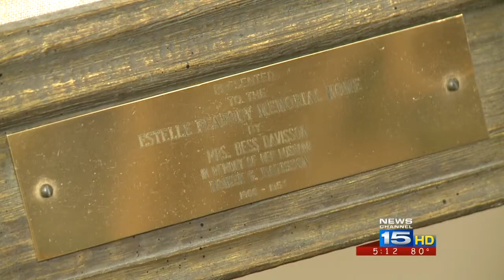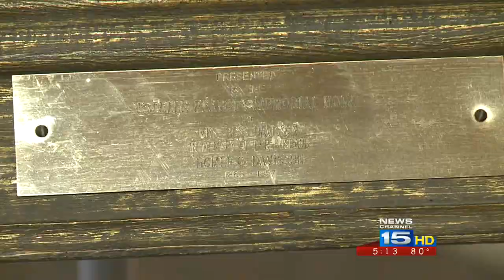One-of-a-kind auction to feature famous local artist's paintings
An auction on Saturday is giving you a rare opportunity to own original works of art, made famous by Fort Wayne native, Homer Davisson.